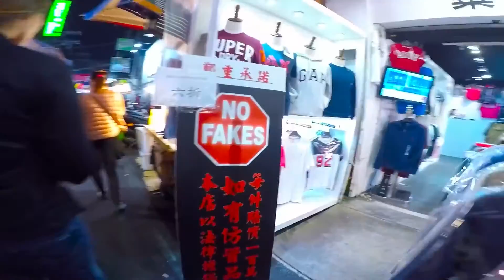Sanhe Night Market 三和夜市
Very friendly night market in Taipei. Also a great sample of vegetarian friendly night market food.  Always something for everyone in this great example of local Taiwanese culture.